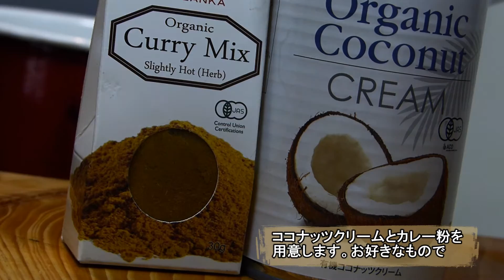ココナッツカレーの作り方 Vegan Coconut Curry recipe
大豆ミートを使った、vegan coconut curryレシピ

＊今回の材料は、すべてオーガニック使用してますが、お好きな物でokです。

大豆ミートを75度くらいのお湯に浸します。
2倍になるので、適量を浸します。
何度かかき混ぜてください。
水気をしっかり切って、塩胡椒、チリパウダーで味付けします。

ピーマン、玉ねぎ、パプリカをみじん切りにします。
ナスをカットし、水に5分浸しあく抜きします。

みじん切りニンニクと玉ねぎを弱火で炒めます。
ピーマン、パプリカを入れ炒め、鍋にうつします。

ナスの水気を切り、軽く炒め鍋に入れます。
下処理したアスパラを鍋に入れます。

鍋にココナッツクリームを入れて、カレー粉を入れます。
カレー粉は、15gとチリパウダーを大さじ1入れてます。内訳↓
ターメリック、シナモン、カレーリーフ、レモングラス、ショウガ、白胡椒、チリパウダーです。

水200ccにブイヨンを混ぜて投入します。

弱火で煮詰めて、完成です。